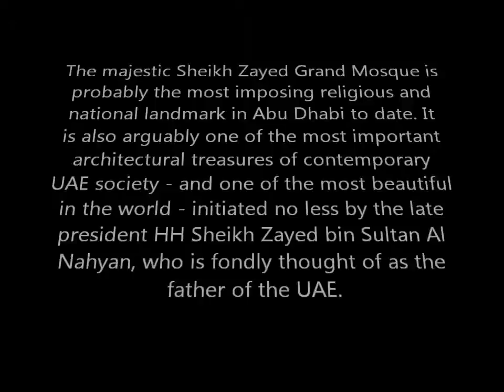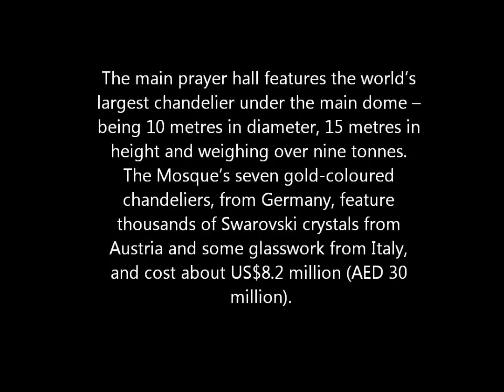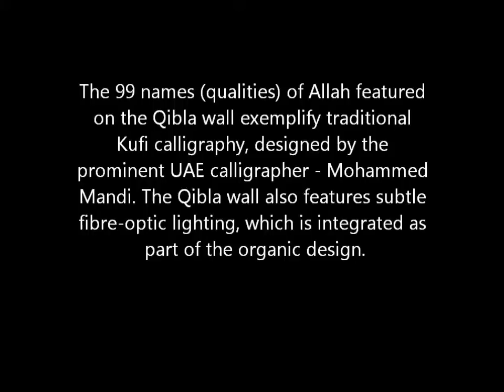Sheikh Zayed Grand Mosque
A brief overview of the Sheikh Zayed Grand Mosque